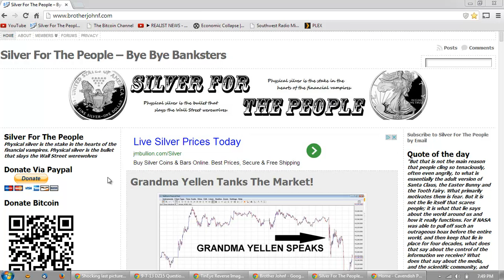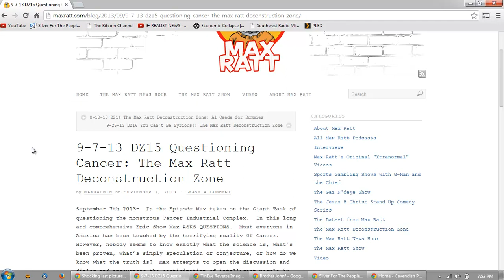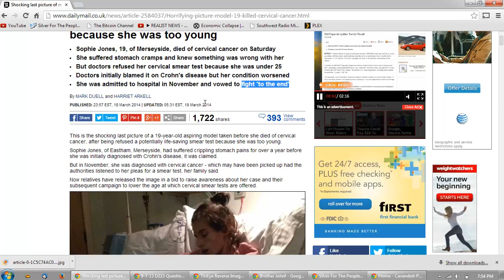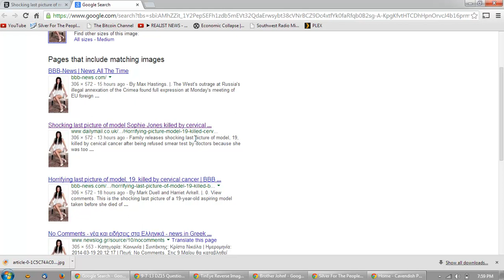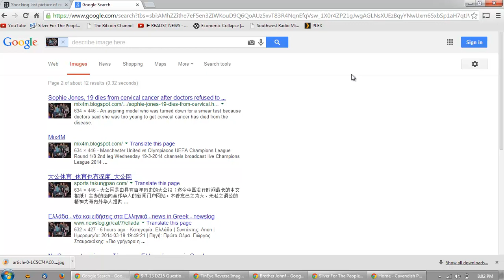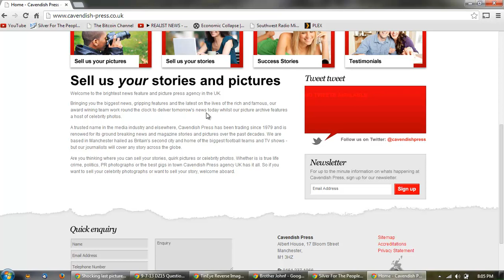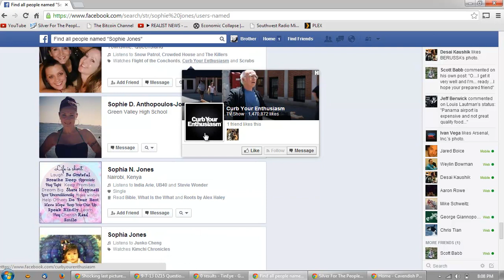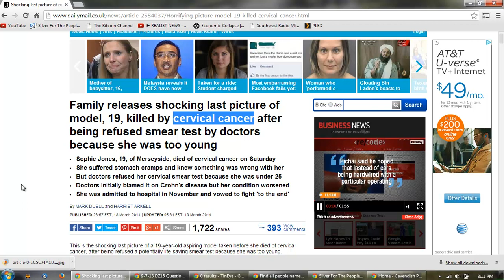Member Update 3/19/14 Death by Doctor (hoax)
Family releases shocking last picture of model, 19, killed by cervical cancer after being refused smear test by doctors because she was too young